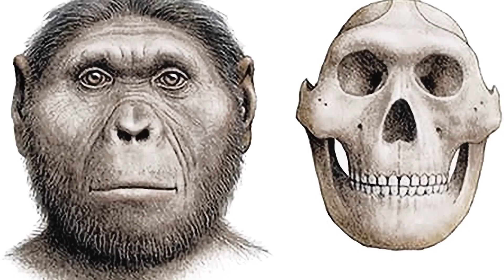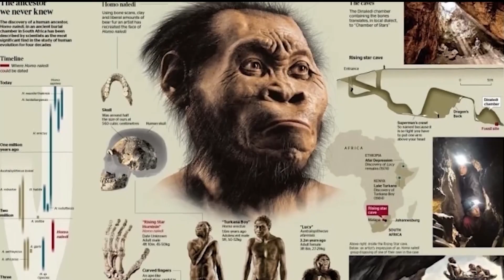Why Were We Afraid of Other Human Species? The Dark Truth Behind the Uncanny Valley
What if our fear of almost-human faces comes from prehistoric instincts? This video unpacks a chilling theory about human evolution. Hit play and uncover the mystery!